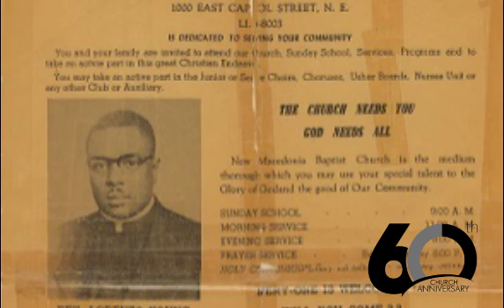60th Anniversary Photo Collage